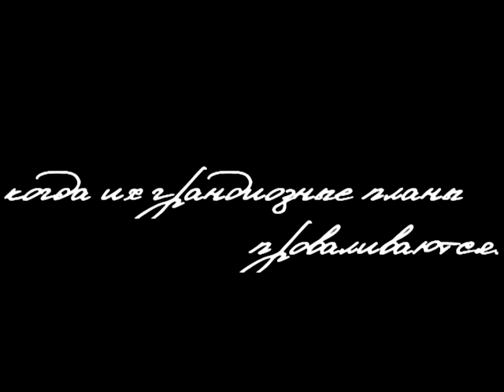LA STORIA DI UN DEMONE. NOTE DEL PASSATO.